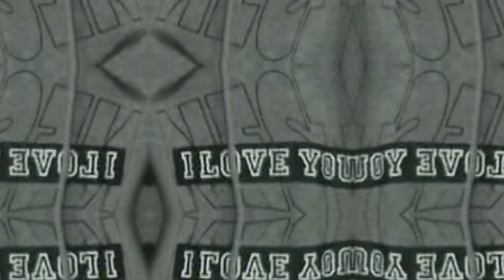VICIO me da hamburguesas de POR VIDA si los supero en esto...